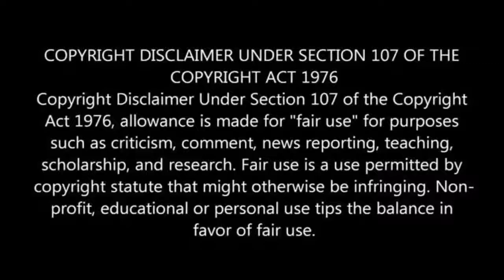Kanye West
Let me just say, you have to listen to it